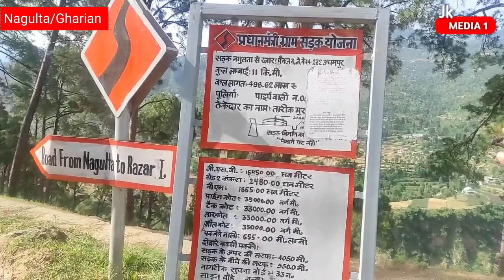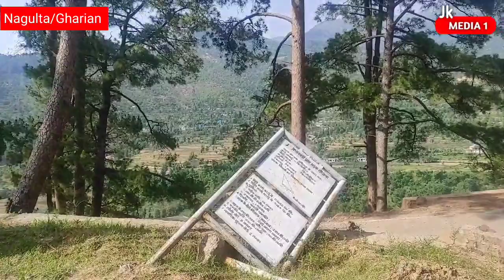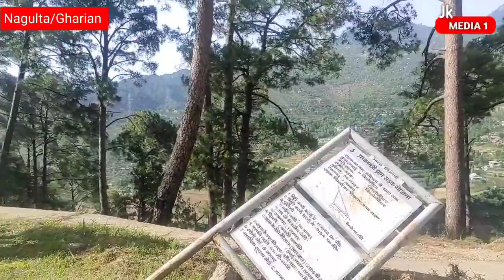Nagulta_ Razard_ PMGSY